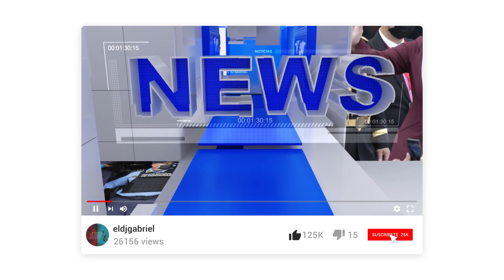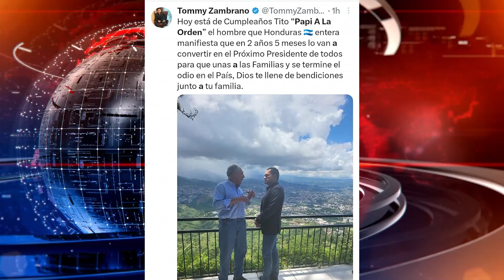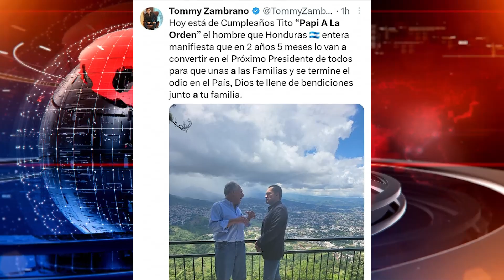loúltimo Ya dejense de P@jas demuestren que no hay miedo